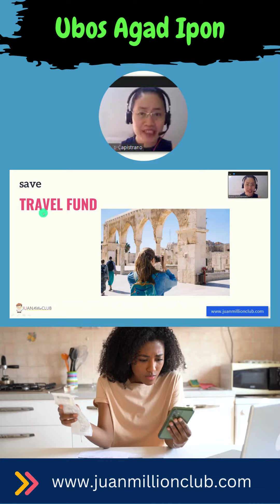Ubos Agad ang Ipon